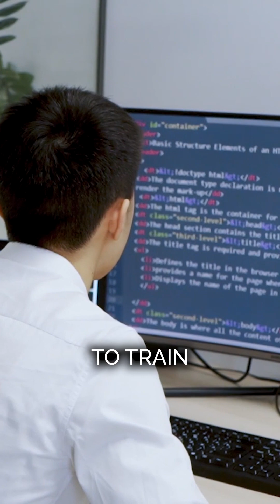Using AI for Predictive Analytics 🤖📈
What is your opinion on predictive analytics? Here are three how ways companies can harness the power of AI

1️⃣ Anticipate customer needs and trends with predictive analytics.

2️⃣ Train algorithms on diverse and representative datasets to avoid algorithmic bias.

3️⃣ Maximize business performance with AI-powered personalization.

Of course, AI comes with potential risks and challenges, including data privacy concerns. What are your main concerns or expectations regarding AI business solutions?

🎯 FREE PRODUCTIVITY ASSESSMENT! 🎯